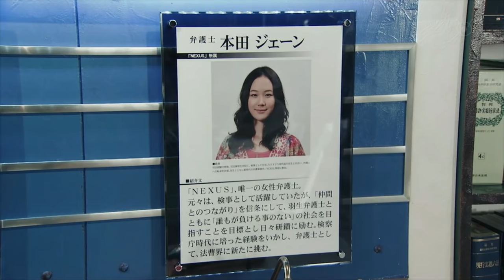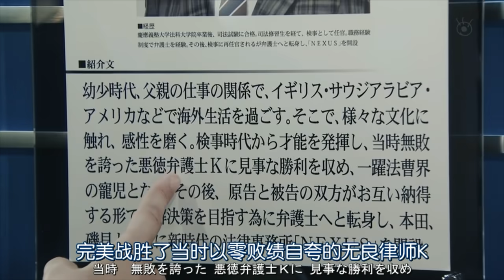Legal High S2E03 - 古美门拜访Nexus